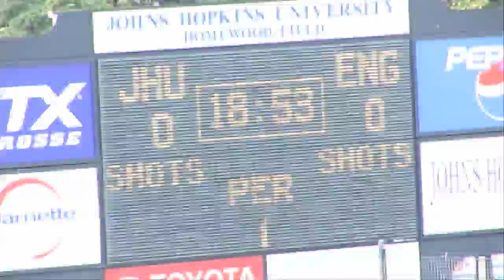iLacrosse World Games International Television Team England at Hopkins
Team England vs. Johns Hopkins iLacrosse ifootball lacrosse football lax united world games international Team England